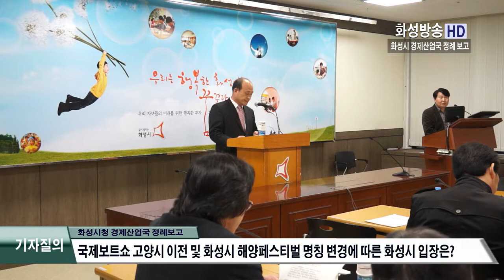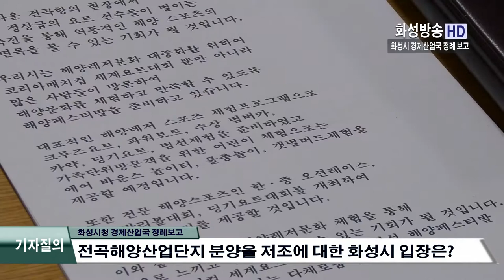화성시 경제산업국 정례 브리핑